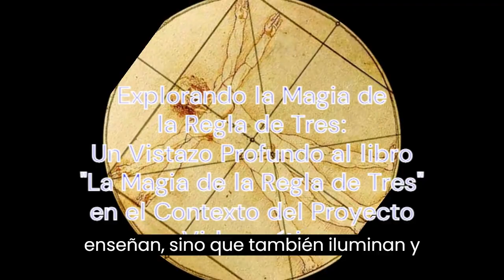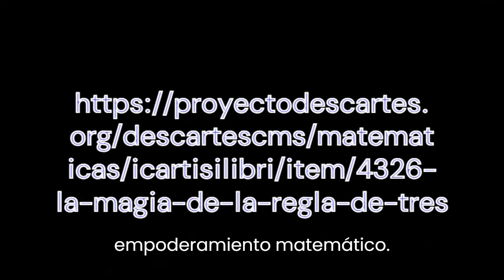Libro Interactivo la Magia de la Regla de Tres